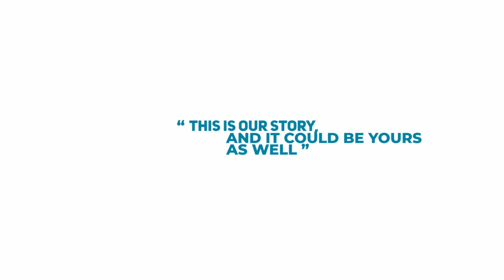My Pharmville | Success story of Dr Christy John Daniel | Australian Pharmacist KAPS exam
MyPharmville is a place where we make your dreams come true.
Founded by a career enthusiast Radhika R Krishnan, MyPharmville is an arena of training for medical, paramedical, and pharmacy professionals. We undertake KAPS PEBC NAPLEX PSI DHA MOH HAAD PROMETRIC exams for pharmacy professionals.